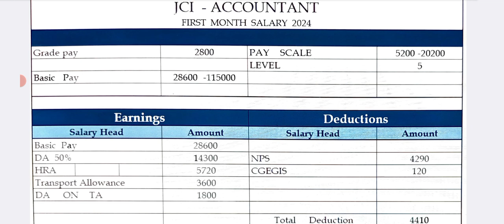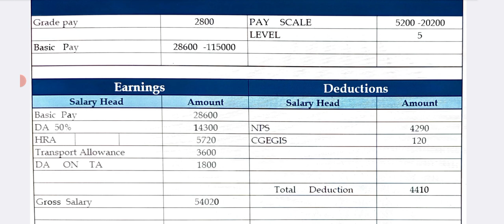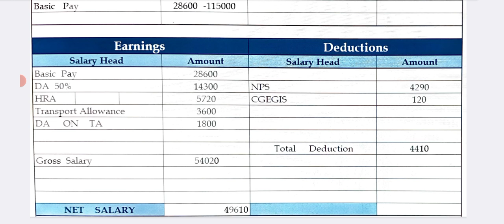Accountant JCL First Month Salary Silp2024 DA HRA TA All OTHER Allowance